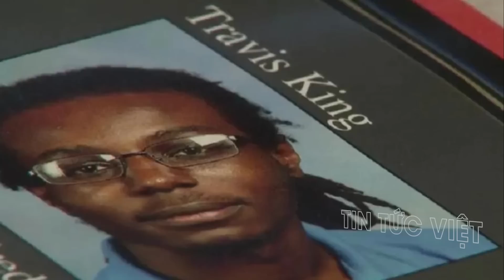Triều Tiên im lặng bất thường về vụ binh sĩ Mỹ vượt biên !!?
Triều Tiên im lặng bất thường về vụ binh sĩ Mỹ vượt biên !!? @TinTucVietOfficial

00:35 Triều Tiên có thể làm gì với lính Mỹ đào tẩu?
05:21 Triều Tiên im lặng bất thường về vụ binh sĩ Mỹ vượt biên
08:03 Đại sứ Trung Quốc cảnh báo đáp trả nếu Mỹ tiếp tục ‘ra đòn’ công nghệ